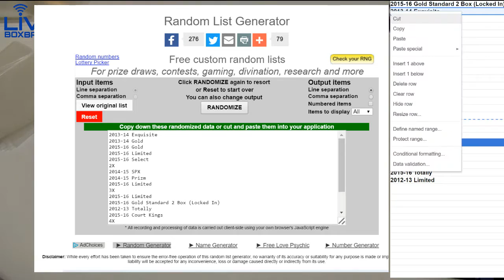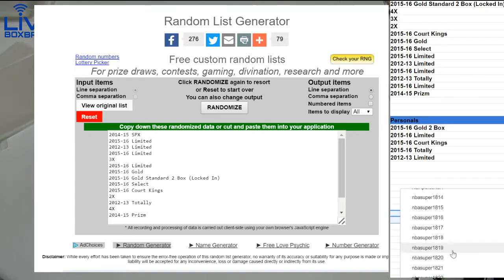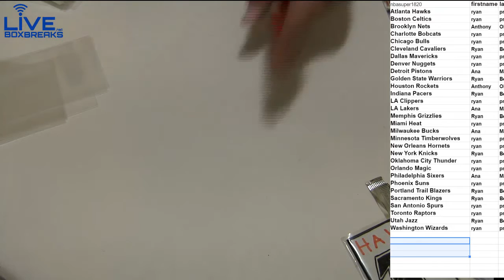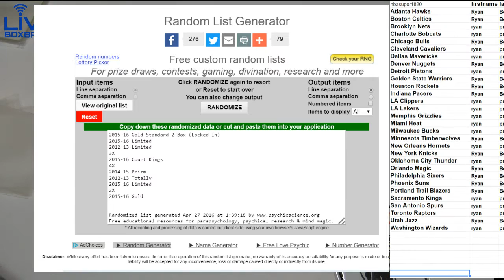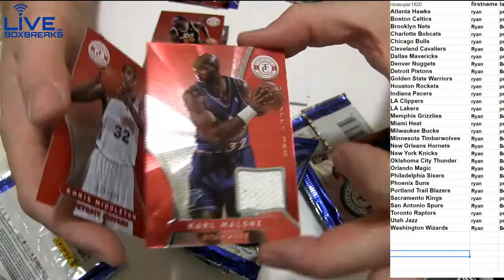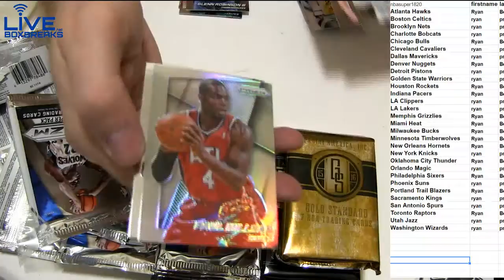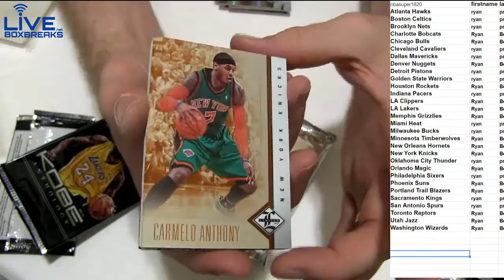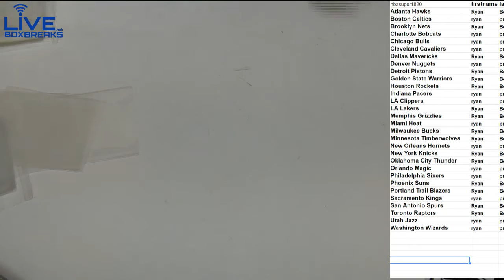NBA 1823 1835 LBB